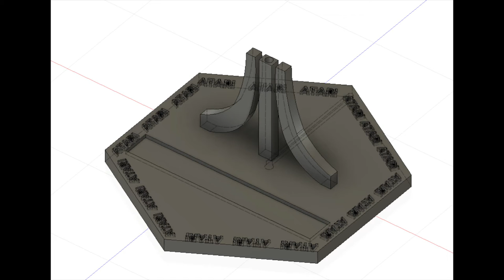LAMPE ATARI EN 3D BOIS ET LITOPHANIE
Création : LAMPE ATARI EN 3D BOIS ET LITOPHANIE

Imprimante 3D : ENDER 3 PRO

Filament : SUN LU MULTICOLOR